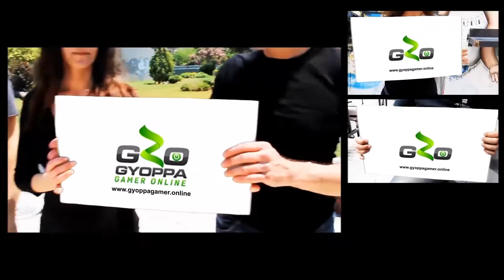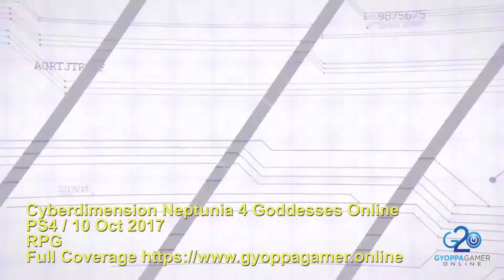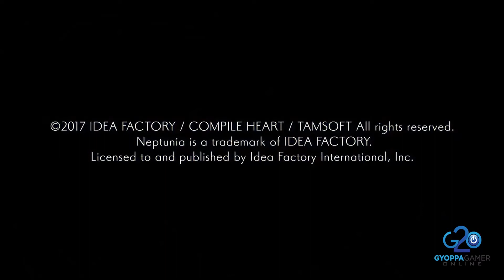Top 27 Upcoming Video Games Oct 2017 Part 1 of 3 | Get One Of These Games Now!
Check Out The Next Upcoming, Most Anticipated Video Games Coming Out This October 2017 for the PC, XBox One, Playstation 4, Nintendo Switch, Playstation Vita, and More!  You Will Not Be Bored in October Because You Will Have Your Hands Full Deciding Which Games to Buy and Play!

Top 27 Upcoming Video Games for Oct 2017, Part 3 of 3

0:18     BattleChasers Night War
1:57     Culdcept Revolt
4:26     Forza Motorsport 7
6:05     A Hat in Time
8:13     Dragon's Dogma Dark Arisen
9:40     Raiden V Directors Cut
10:51   Layton's Mystery Journal
13:16   Cyberdimension Neptunia 4
15:45    Middle Earth Shadow of War

***     Some of the Awesome Music by Michael Donner     ***
"Power Plant"
"On the Road With Toad"
"Phrase 1"
"Shell Island"
"The Hunt"